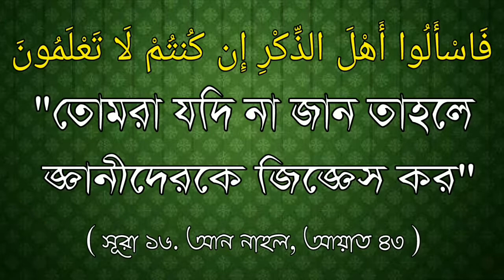রাসূলুল্লাহ (ﷺ) মৃত্যুর আগে পর্যন্ত রাফউল ইয়াদায়েন করেছেন তার প্রমান। ব্রাদার রাহুল হোসেন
রাসূলুল্লাহ (ﷺ) মৃত্যুর আগে পর্যন্ত রাফউল ইয়াদায়েন করেছেন তার প্রমান।

The proofs of Raful Yadayen performed till the death of the Prophet (ﷺ)।

🎤 Br. Rahul Hassian